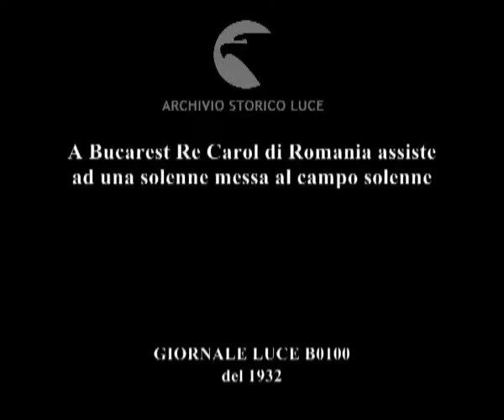A Bucarest Re Carol di Romania assiste ad una solenne messa al campo solenne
Descrizione sequenze:Il Re Carol II di Romania seguito dal figlio Michele passa in rassegna i picchetti d'onore schierati in un vasto spiazzo ; al centro dello spiazzo è stato eretto un altare ; due sacerdoti ortodossi officiano la messa ; panoramica orizzontale dall'altare sino alla tribuna d'onore da cui il re e il principe ereditario assistono alla messa ; p.p. dei due prelati ; momenti della messa ; p.p. di Re Carol II ; il primate di Romania mentre si avvicina al Re e al Principe per impartire loro la benedizione con l'aspersorio ; Re Carol pronuncia il discorso celebrativo ; p.p. del Re mentre parla ; al termine del discorso saluta militarmente portando la mano alla visiera del berretto ;